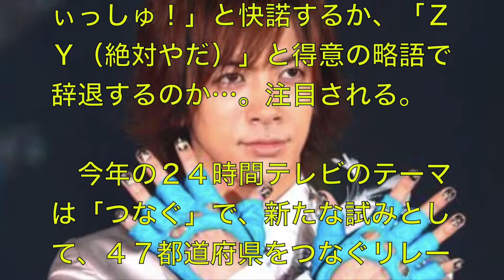2015年の日テレ24時間マラソンはDAIGO！？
歌手ＤＡＩＧＯ（３７）が１９日、日本テレビ系「２４時間テレビ３８　愛は地球を救う」（８月２２、２３日）チャリティーマラソンの走者に指名された。同日、同局系で放送の「幸せ！ボンビーガール」で発表された。

　番組司会者のＴＯＫＩＯ山口達也（４３）が「走っていただきたい方は…ＤＡＩＧＯ君です！」と発表すると、番組中に「Ｏ（俺は）Ｎ（ない）」と豪語していたＤＡＩＧＯも「絶対ないと思ってて、リラックスしてました…。マジっすか！？」と目を見開いて驚いた。

　ＤＡＩＧＯには、次回「－ボンビーガール」生放送（２６日午後９時）で返事をするまで、約１週間の猶予期間が与えられる。「うぃっしゅ！」と快諾するか、「ＺＹ（絶対やだ）」と得意の略語で辞退するのか…。注目される。

　今年の２４時間テレビのテーマは「つなぐ」で、新たな試みとして、４７都道府県をつなぐリレーを行い、たすきをスタート地点に届ける。また昨年に続き羽鳥慎一（４４）と同局水卜麻美アナウンサー（２８）が総合司会を務める。